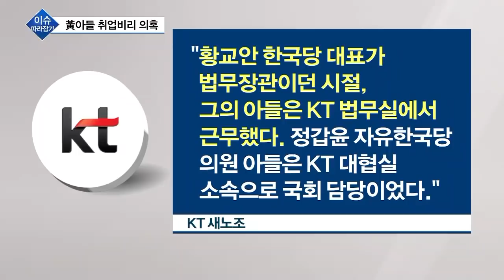[이슈 따라잡기] 文, 김학의ㆍ장자연 사건 철저수사 지시ㆍKT채용비리 논란ㆍ김경수 첫 재판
과거사위 활동기간 연장됐습니다. 김학의·장자연 의혹 밝혀질까요?

◇용감한 토크쇼 직설 (월~금 오전 10시~ 11시 30분, 앵커: 원일희)
◇출연: 이수희 변호사